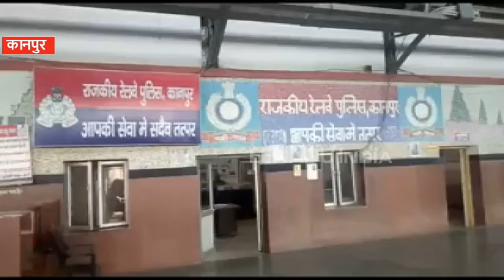ट्रेन में पति से झगड़ने के कुछ देर बाद महिला की मौत, यात्रियों ने पति को बताया गुनहगार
कानपुर: मुम्बई से अपने मायके जा रही एक महिला यात्री की ट्रेन में ही मौत हो गई. वह अपने पति के साथ सफर कर रही थी. पुलिस के मुताबिक महिला का ट्रेन में अपने पति के साथ झगड़ा भी हुआ था